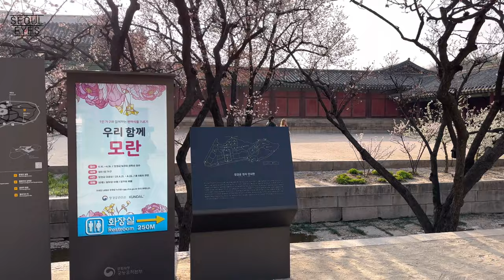창경궁의 봄은 젊음으로 가득하네! 진귀한 식물이 가득한 대온실까지!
창경궁은 1484년(성종 15년)에 지어졌고, 임진왜란이 일어나자
화재로 전소되었다가 광해군 때인 1616년에 중건하였으나
이괄의 난으로 다시 전소되었으며, 1633년(인조 11년)에
다시 복구되었지만, 1790년 (정 조 14년)에 화재로 소실되었고,
1833년(순조 33년) 중건하였다.

창경궁은 경복궁, 창덕궁에 이어 세 번째로 지어진 조선시대 궁궐로
건국 초기부터 경복궁을 법궁으로, 창덕궁을 보조 궁궐로 사용하였는데
역대 왕들은 경복궁보다는 창덕궁에 거처하는 것을 더 좋아했다.
차츰 왕실 가족이 늘어나면서 창덕궁의 생활 공간도 비좁아졌고,
이에 성종이 왕실의 웃어른인 세조 비 정희왕후, 예종 비 안순왕후,
덕종 비 소혜왕후 등 세 분의 대비가 편히 지낼 수 있도록
창덕궁 이웃에 마련한 궁궐이 창경궁이다.